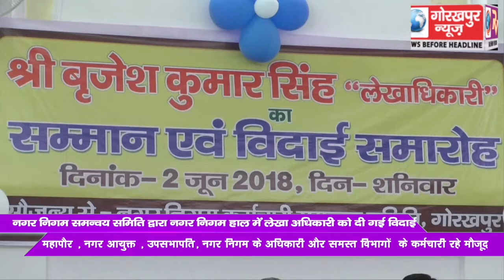नगर निगम समन्वय समिति द्वारा नगर निगम हाल में लेखा अधिकारी को दी गई विदाई